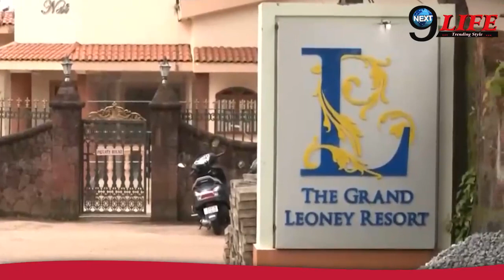जांच के बीच CBI के हाथ लगी सोनाली फोगाट की असली ‘Post- Mortem’ रिपोर्ट, Doctor’s ने खोला राज़!